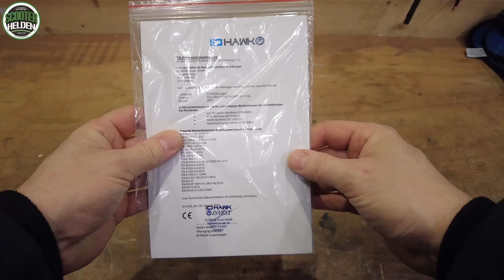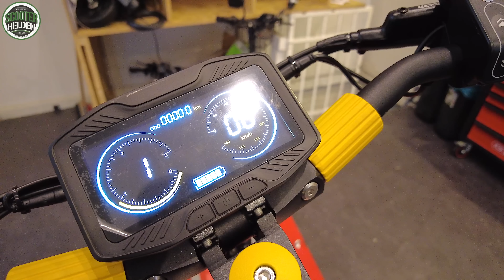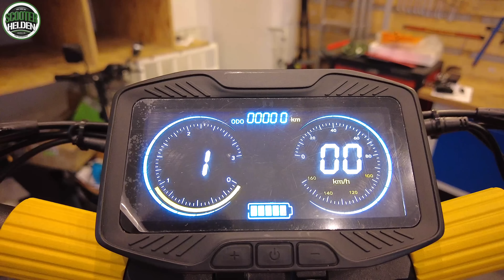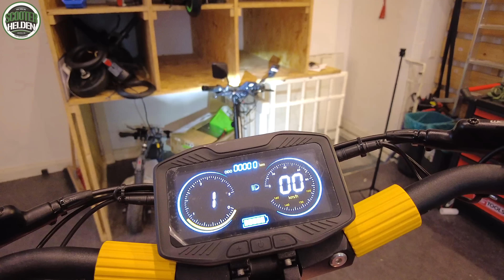⚡ IOHAWK LEGACY - STÄRKEN & SCHWÄCHEN! 4K ⚡ iohawk legacy legend escooter unboxing (DEU-GER)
⚡ Scooterhelden - Partnerprogramm ⚡